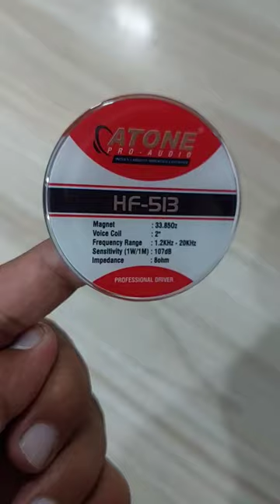Dome Sticker Manufacturer 📞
We are Expert in the Manufacturing of  Dome Stickers, Epoxy Dome stickers, and PU Dome Sticker, Hologram Sticker. Which makes any brand or item unique in relation to the others.